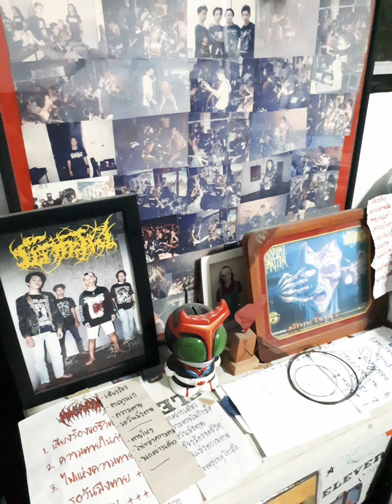ยอมคือตาย..(ศิลปินรับเชิญ พี่โป่ง หินเหล็กไฟ/เดอะซัน )...มักกะโรนี อัลบั้ม ดอกไม้จันทน์